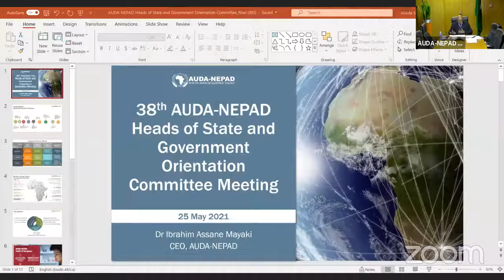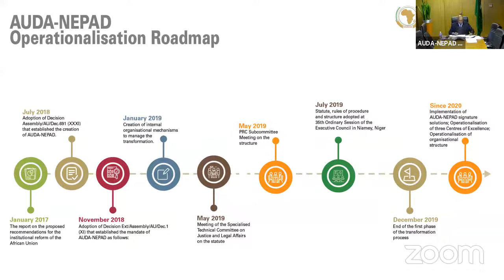38th SESSION OF NEPAD HEADS OF STATE AND GOVERNMENT ORIENTATION COMMITTEE